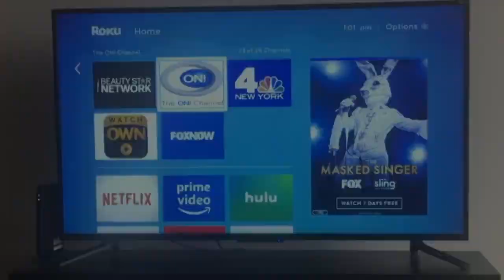ON! Celebrates PRIDE MONTH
The ON! Channel is proud to celebrate Pride Month
Watch the many LGBTQ+ series and films streaming now. More than any other platform.

 available on iOS and android mobile apps as well as roku, Apple TV, firestick, android tv, google play and more